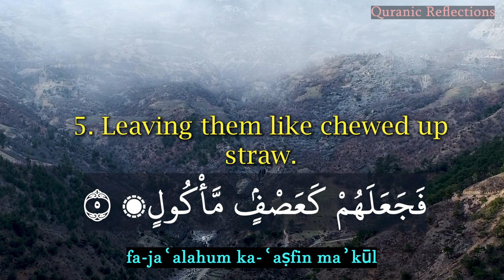Surah AL-FĪL -الفيل ( THE ELEPHANT )Arabic And English Translation || Sheikh Sa'ad Al-Ghamdi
TITLE :  Surah AL-FĪL -الفيل ( THE ELEPHANT )Arabic And English Translation||Sheikh Sa'ad Al-Ghamdi

1
أَلَم تَرَ كَيفَ فَعَلَ رَبُّكَ بِأَصحابِ الفيلِ
TRANSLITERATION
ʾa-lam tara kayfa faʿala rabbuka bi-ʾaṣḥābi l-fīli

TRANSLATION
Have you not regarded how your Lord
dealt with the Men of the Elephant?
2
أَلَم يَجعَل كَيدَهُم في تَضليلٍ
TRANSLITERATION
ʾa-lam yajʿal kaydahum fī taḍlīlin

TRANSLATION
Did He not make their stratagems go awry,

3
وَأَرسَلَ عَلَيهِم طَيرًا أَبابيلَ
TRANSLITERATION
wa-ʾarsala ʿalayhim ṭayran ʾabābīla

TRANSLATION
and send against them flocks of birds
4
تَرميهِم بِحِجارَةٍ مِن سِجّيلٍ
TRANSLITERATION
tarmīhim bi-ḥijāratin min sijjīlin

TRANSLATION
pelting them with stones of shale,
5
فَجَعَلَهُم كَعَصفٍ مَأكولٍ
TRANSLITERATION
fa-jaʿalahum ka-ʿaṣfin maʾkūlin

TRANSLATION
thus making them like chewed-up straw?

                                       : OUR PREVIOUS VIDEOS :

1 . Surah An NAS 114 (The Mankind ) With English Meaning | by Sheikh Sa'ad Al-Ghamdi

2 . Surah Al Falaq - سورة الفلق (The Daybreak) Arabic And English Translation || Sheikh Sa'ad Al-Ghamdi

3 . Surah Al Ikhlas - الإخلاص ( MONOTHEISM ) Arabic And English Translation ||  Sheikh Sa'ad Al-Ghamdi

4 . Surah An- Nas ( الناس )10 times With English Translation ||  by Sheikh Sa'ad Al-Ghamdi

5 . Surah Al-Kahf- الكهف ( First and Last 10 verse ) || Protection From DAJJAL || Sheikh Sa'ad Al-Ghamdi

Original Surah AL-FĪL -الفيل  Recitation Credits:
Recitation: [ Sheikh Sa'ad Al-Ghamdi]
Translation: [The Nobel Quran ]
Quranic Source: [FreeQuranMP3.com ]
Original Content: [Quranic Reflections]
Permission: Used with explicit permission from [FreeQuranMP3.com]
Original  Link: [FreeQuranMP3.com]
Note: This video is a derivative work, and the content has been used with proper attribution and permission from the original creator/channel.

Copyright Credits: All content in this video, including the explanations, interpretations, and insights, are the intellectual property of [Quranic Reflections]. The recitation of AL-FĪL -الفيل  in this video is based on the authorized translations and interpretations of the Quran.